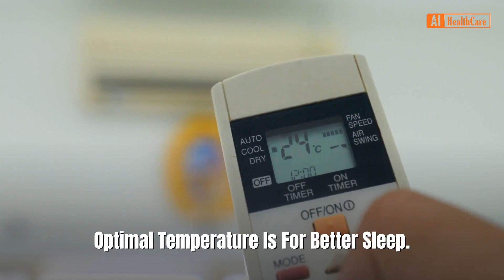Sleep Hygiene: The Ultimate Checklist For A Better Night’s Sleep!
In this Video : In This Video____  You Will Discover "Sleep Hygiene: The Ultimate Checklist For A Better Night’s Sleep"-- Must Watch This Video ...